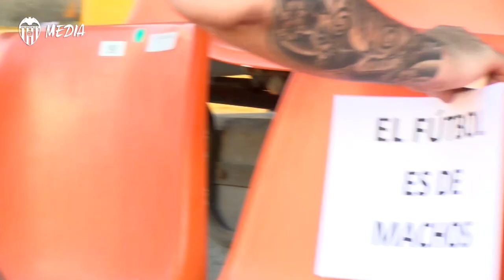EL VALENCIA CF, JUNTO A LA PEÑA VALENCIANISTA LGTBI EN EL DÍA DEL ORGULLO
Conoce la iniciativa reivindicativa que han preparado los aficionados de este colectivo valencianista.

The supporters club have created an initiative for tolerance that has gone public at Mestalla.